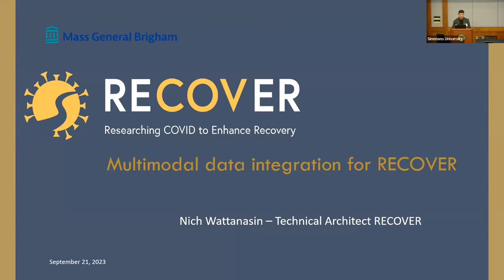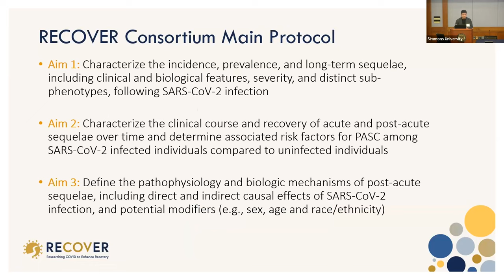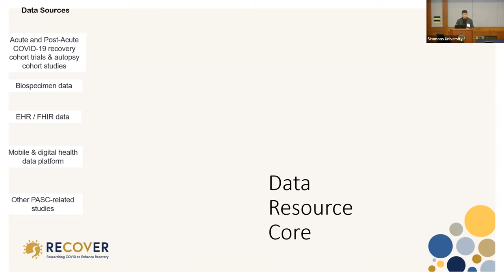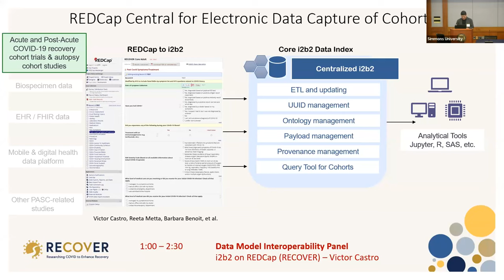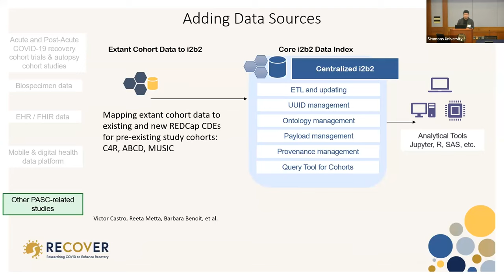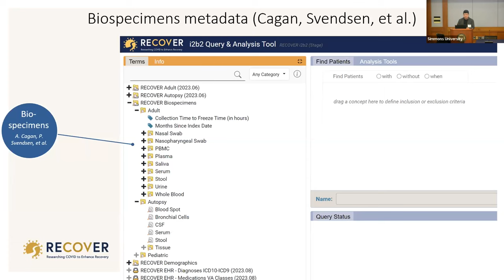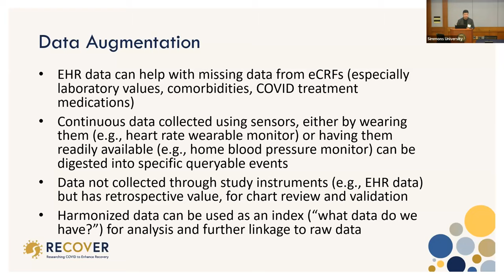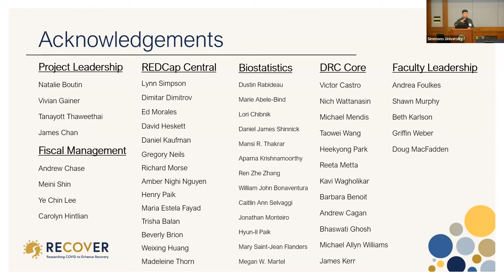2023 i2b2 Symposium Day 1.4 Wattanasin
Multimodal data integration for RECOVER
Assistant Director of research development in the Research Information Sciences & Computing core at Mass General Brigham. He currently serves as the lead technical architect of the Data Resource Core for the RECOVER project, a large NIH research initiative that aims to understand the long-term health effects of COVID.